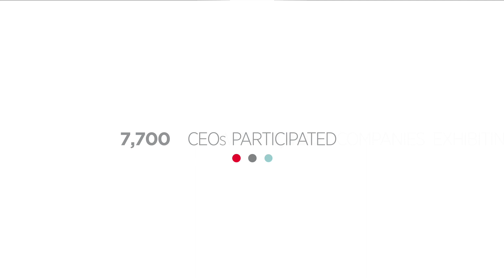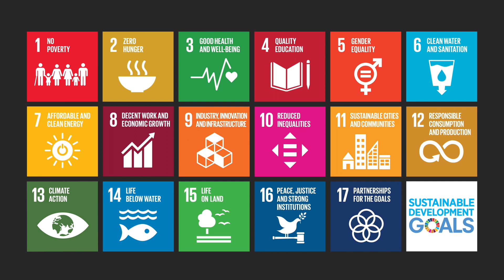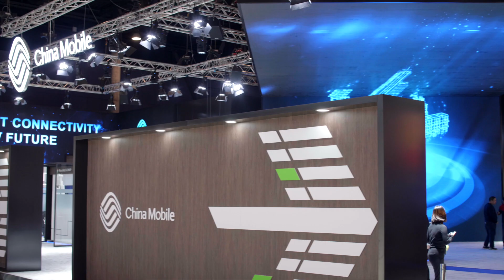Mobile World Congress 2018 Post Event Report Introduction